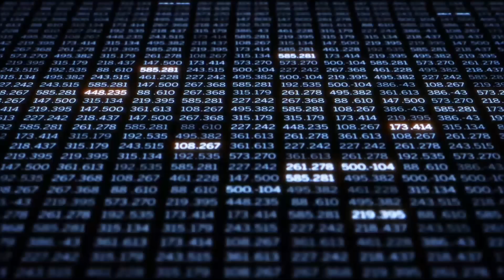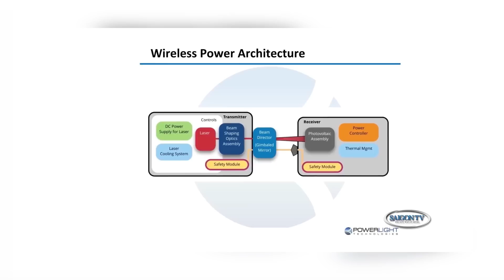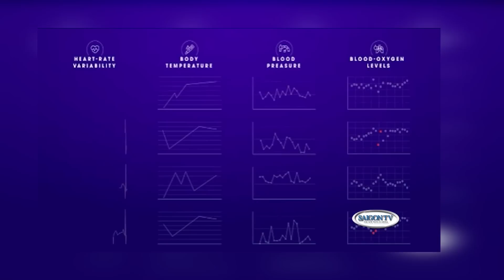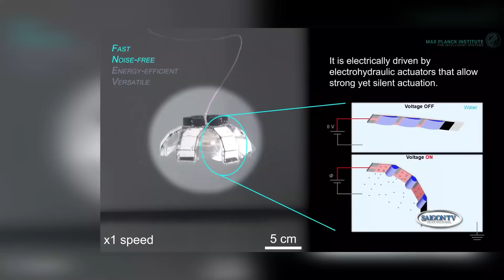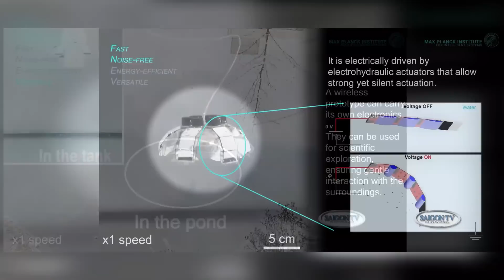Tin Cuối Tuần 5/06/23 | Khoa Học Công Nghệ 📺 Robot sứa biển dọn dẹp rác thải đại dương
SAIGON TV📺